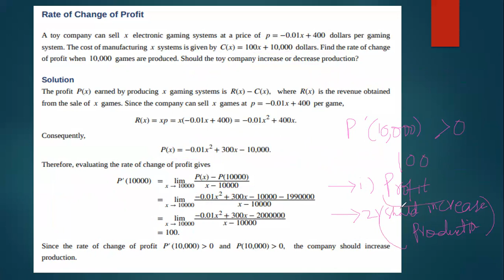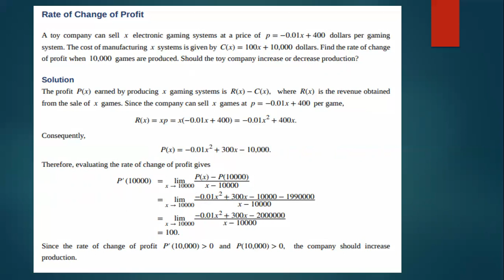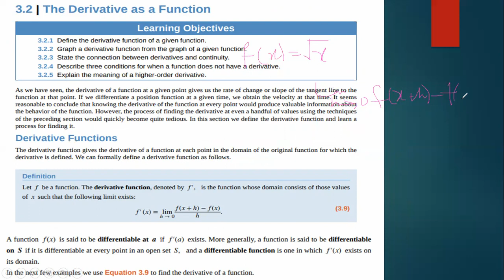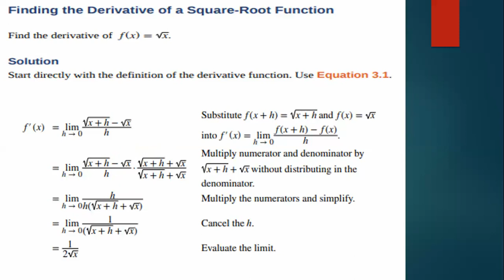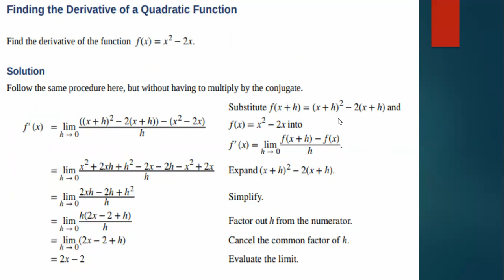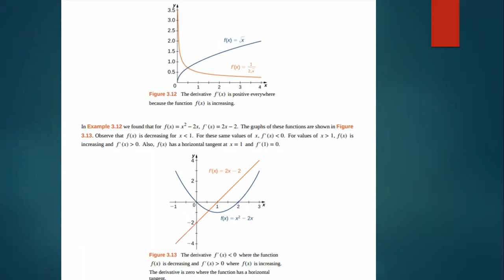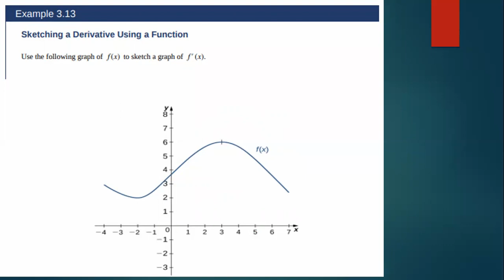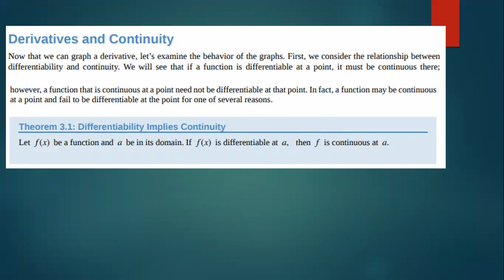Calculus 1_ Derivatives_ Chapter 03_ Lecture 03